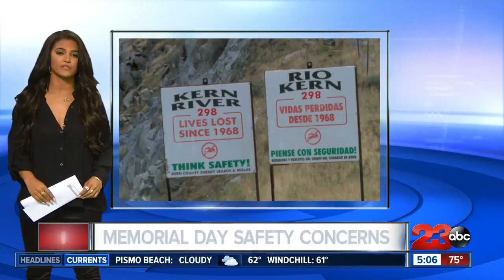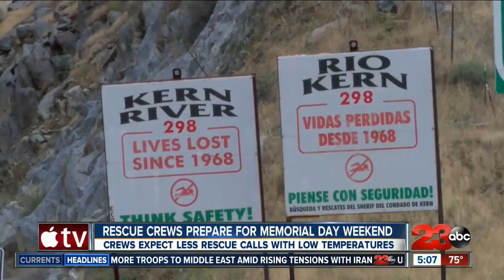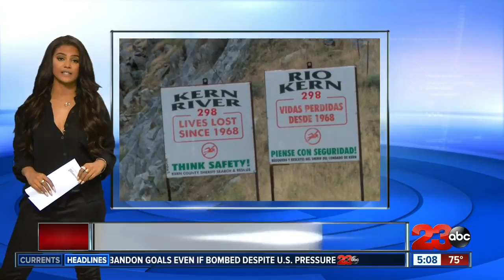Rescue crews prepare for Memorial Day weekend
KCSO Search and Rescue officials prepare for Memorial Day weekend